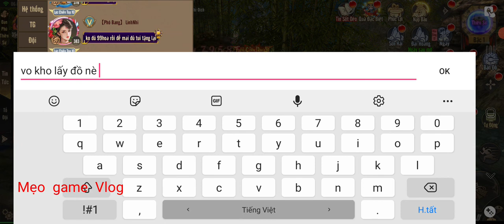Mình sẽ làm gì vs trang bị hiện nay | Ta là dạo sĩ xuất quan